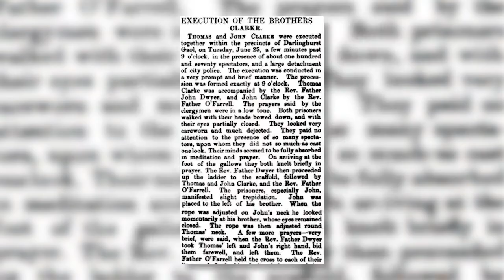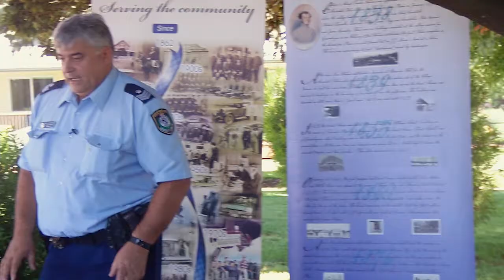Learning from the legacy of Australia's Bushrangers - NSW Police Force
The murderous and violent exploits of the Clarke brothers, Australian bushrangers from the Braidwood district, who rode across the plains of New South Wales in the mid 1800s would eventually play a critical role in changing education for children in the colony.  Today,  Police play an ongoing role in working with educators in NSW to ensure children receive the best chance of learning about the law and becoming good citizens and members of the community throughout life.

Michelago Primary School, which is celebrating its 150th anniversary in March 2018 is located along the Monaro Highway, approximately halfway between Canberra and Cooma. Local police visited the school to speak to the students about the unlawful exploits of the Clarke brothers in the area nearly 200 years ago,  while continuing the tradition of police contributing to the guidance and education of children to keep them on the right side of the law.
Who would have known that Bushrangers would play such a big role in shaping education and ensuring police continue to play an active role with schools and crime prevention?